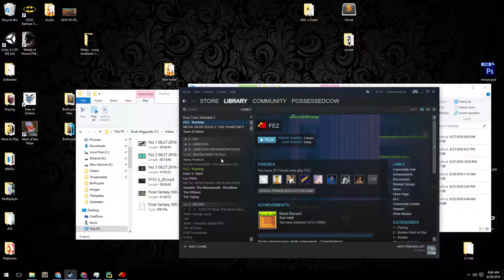Fez [6] A New Perspective